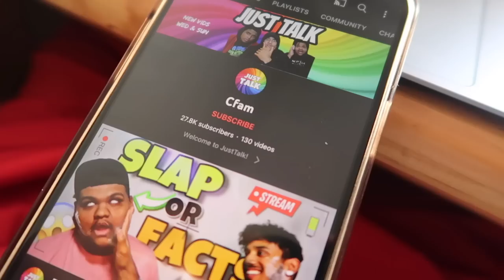General Knowledge Quiz with DISGUSTING FORFEITS!